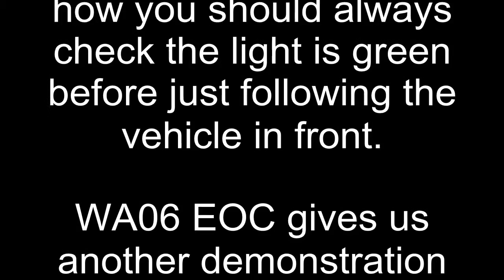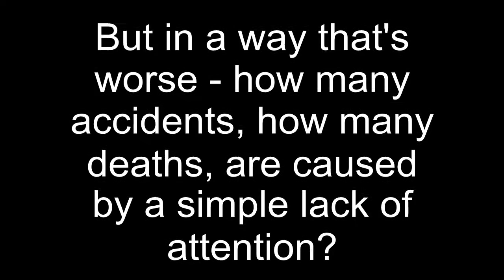WA06 EOC - Very Late (or early) RLJ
Again, the dangers of not checking that the guy in front is doing the right thing.
In this case, a coach gets stuck on a junction, takes his chance when the traffic clears, but is followed by a driver who's not concentrating.

Drivers: pay attention! All it takes is one innocent lapse of concentration to kill someone. If you don't KNOW it's safe, don't go.